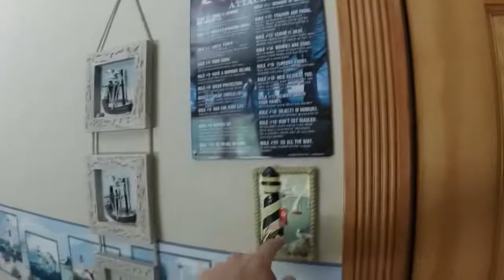BIG ANNOUNCEMENT!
I made this video to bring you a huge announcement! I changed my channel name and the content will be changing slightly! Hopefully you guys like the new way I'm running the channel. :D